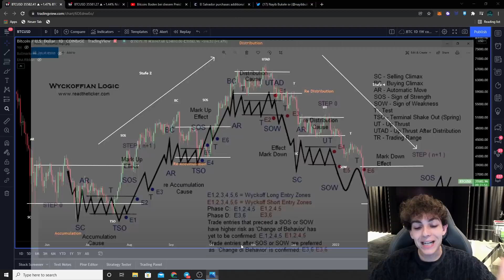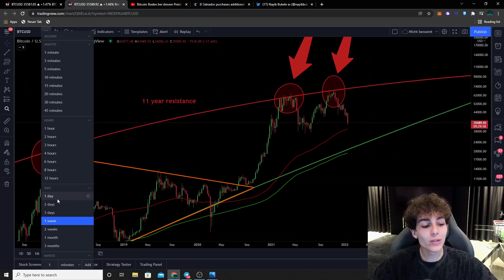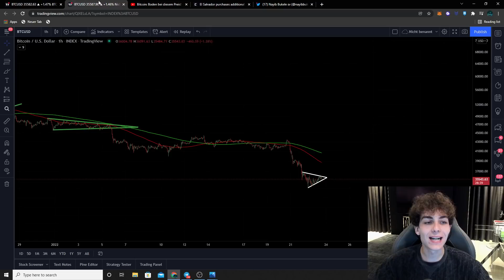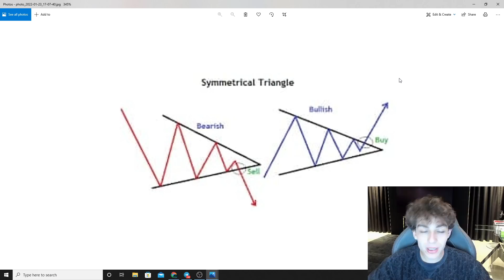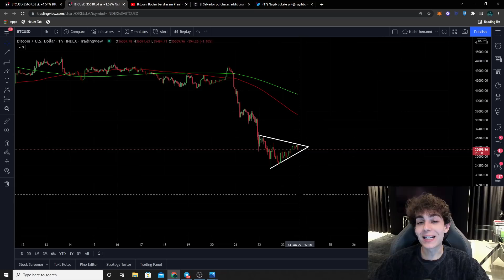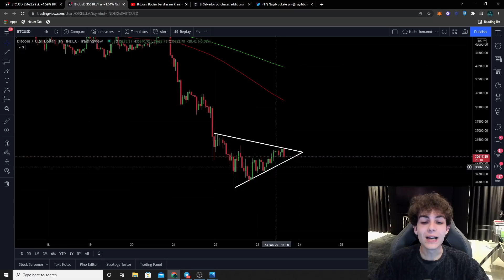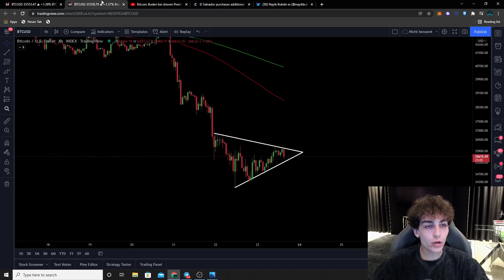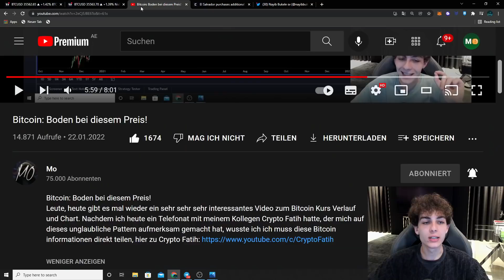Bitcoin Ausbruch heute! Oben oder unten?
Leute, nachdem ich euch in meinem letzten Video die massive Wyckoffsche Logik für Bitcoin gezeigt habe, habe ich jetzt gerade ein neues Chartmuster gefunden, welches der erste Hinweis darauf sein wird, wo Bitcoin seinen Tiefpunkt erreichen wird. Bitte schaut euch das Video unbedingt bis ganz ans Ende an, damit ihr keine wichtigen Informationen verpasst!